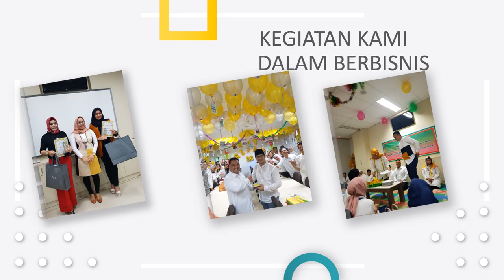Jasa Pembuatan Video Company Profile, Video Advertising, Jasa Video Online Marketing, Corporate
KUMPULAN CONTOH VIDEO KAMI
2. CONTOH VIDEO FASHION SHOW
5. CONTOH VIDEO PERSONAL BRANDING
7. CONTOH VIDEO COMPANY PROFILE
8. CONTOH VIDEO PROMOSI MASAKAN
9. CONTOH VIDEO IKLAN KENDARAAN
10. CONTOH VIDEO UCAPAN, UNDANGAN